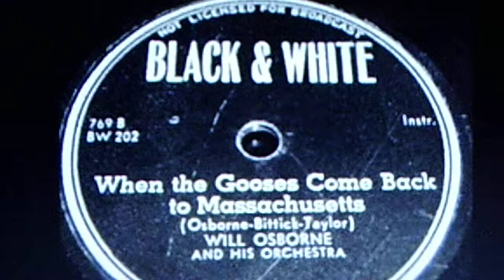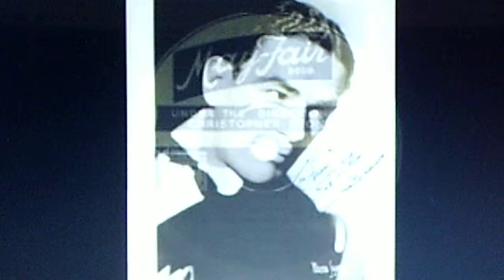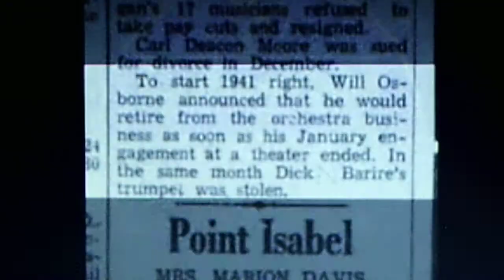Will Osborne and his Orchestra, v./Will & ensemble: "Shenanigans" (1937)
Source: shellac DECCA 78, #1611 B (63111), recorded Dec. 22, 1937